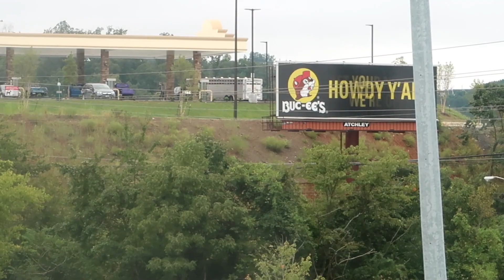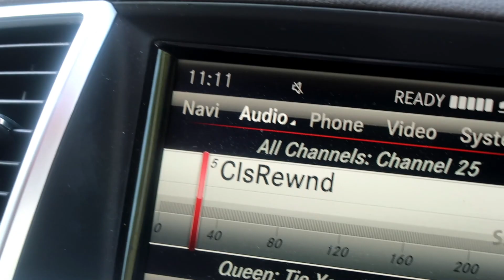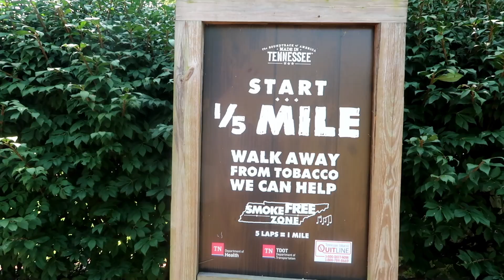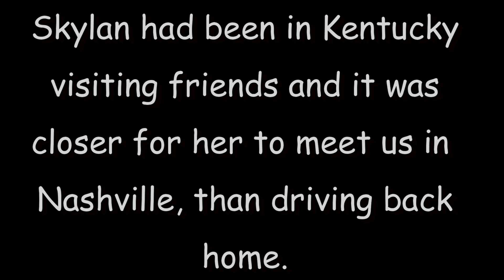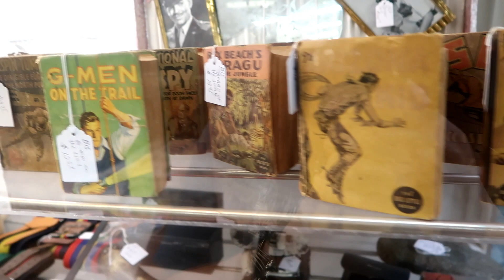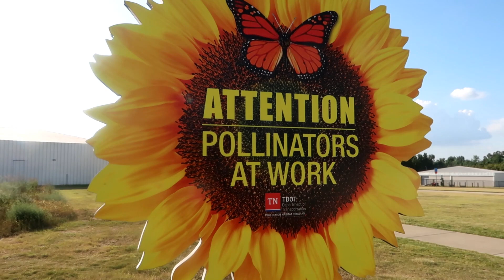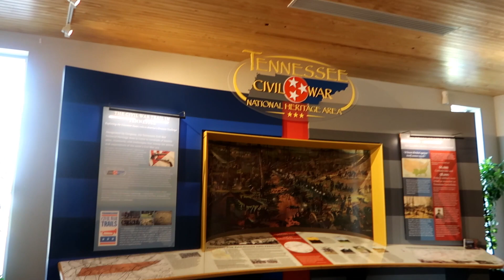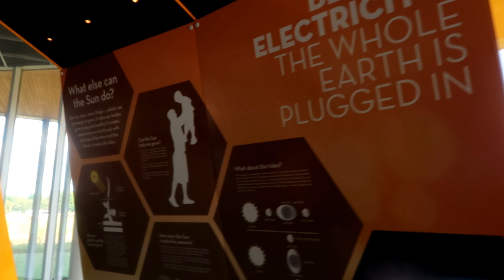TRAVEL DAY September 2023 Family Vacation from North Carolina to Branson PART 1 | Buc-ee's Stops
Road Trip! We start our September 2023 family vacation by traveling from North Carolina to Memphis. Our final destination will be Branson, Missouri. In part one of our travel day, we make two different Buc-ee's stops, pick up someone in Nashville and find a solar farm rest area.
This was filmed Sunday, September 10, 2023.

Have you seen our Walt Disney World & Universal Studios vlogs? What about our Washington DC, Dollywood, Myrtle Beach, Las Vegas, Hoover Dam, Harrah's Casino, San Antonio, Wisconsin, St. Augustine, Wilderness of the Smokies Indoor Water Park, Biltmore Estate, Asheville, Destin Beach, Tampa Bay, Vero Beach, Daytona Beach, Orlando vacations, Hershey Park and exploring America's backroads vlogs?